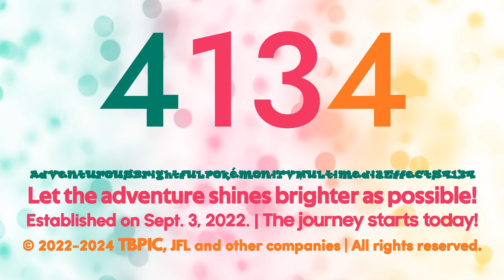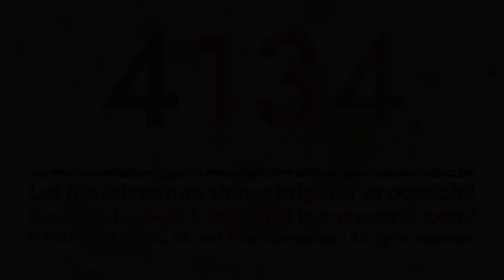BrighteningJessica's 5 New Logographics | June 3, 2024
These logos are from my best friend @BrightfulJessie

List:
Astonpoliz 1.0
HFF Nioubevilles Deco Light NC 3.0
Jost 4.0
Machinationsville NC 1.0
Minion Pro 1.0

Logos Made By: @RabbitFlowerify4952, @ExpologicalOE, @BanappleVideoEffects

And all of the content that was made possible in part by BrighteningJessica